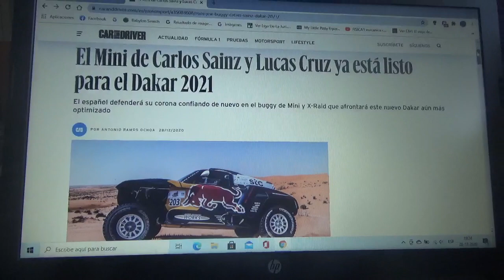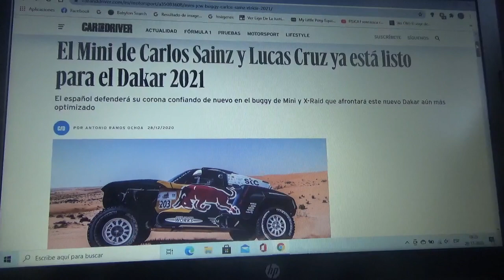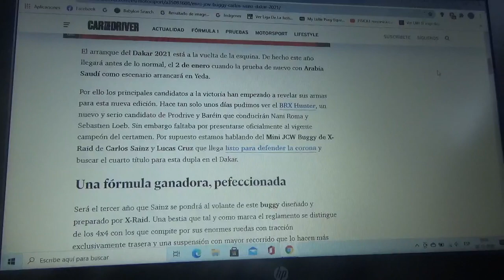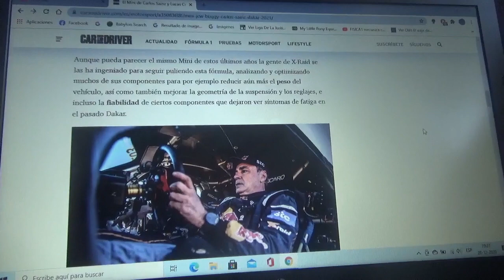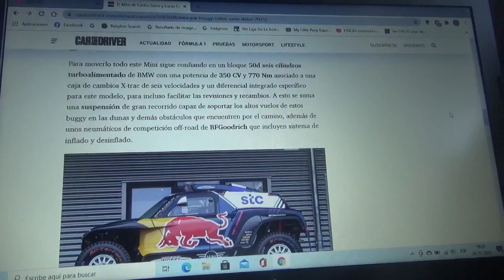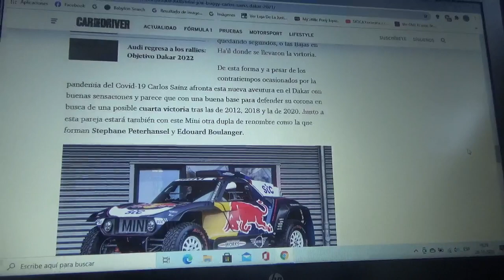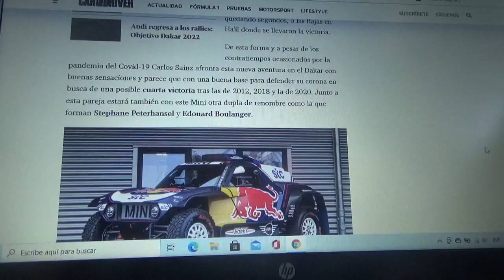El Mini X Raid de Carlos Sainz Senior y Lucas Cruz ya esta preparado el nuevo Rally Dakar 2021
Esta vez para esta nueva versión del Dakar 2021 en Arabia Saudí estoy apostando por el veterano corredor madrileño para que obtenga su 4ta corona en la categoría de automóviles